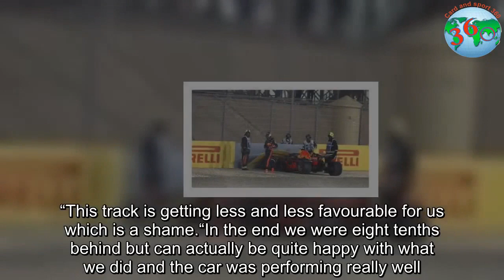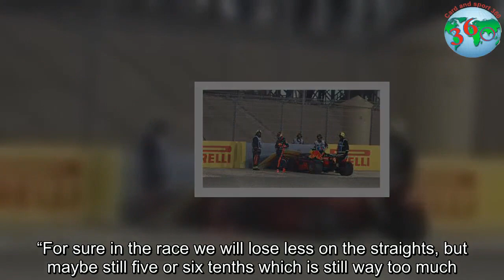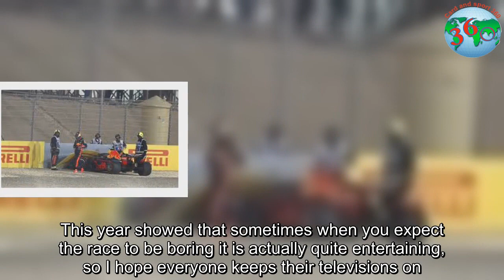Verstappen Wishing for 'a bit More' Horsepower after Losing 'One Second or More on the Straights'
Max Verstappen feels Aston Martin Red Bull Racing were losing a second on the straights at Silverstone as he qualified fifth for the British Grand Prix.Despite the power deficit, the Dutchman was pleased with his performance in qualifying.“I was actually very happy in Qualifying and we made a good step with the car but if you lose one second or more on the straights it’s going to be difficult around here,” said Verstappen.“This track is getting less and less favourable for us which is a shame.“In the end we were eight tenths behind but can actually be quite happy with what we did and the car was performing really well.No regrets, but I just wish that we had a bit more horsepower.”The Austrian Grand Prix winner is not expecting to be on the top step of the podium this Sunday and is hoping not to be stuck in no-mans land and can have an exciting race instead.“It’s going to be hard tomorrow and I think with no luck we will most likely finish fifth as that’s the pace we have in the car but with a bit of luck of course we can move forward,” said the Dutchman.“I hope it’s not going to be a boring race but at the moment I think we may be in a bit of a no-man’s land.“For sure in the race we will lose less on the straights, but maybe still five or six tenths which is still way too much.This year showed that sometimes when you expect the race to be boring it is actually quite entertaining, so I hope everyone keeps their televisions on.